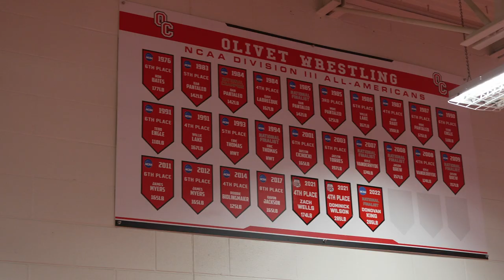Comets All Access Episode 1: Meet the Coaches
Here on the First Episode We focus in on the Basketball and Wrestling Programs. Diving in a little deep with Getting to know the Coaches and Programs.